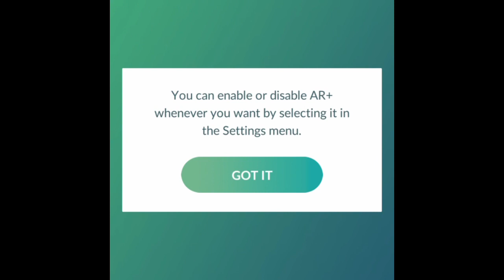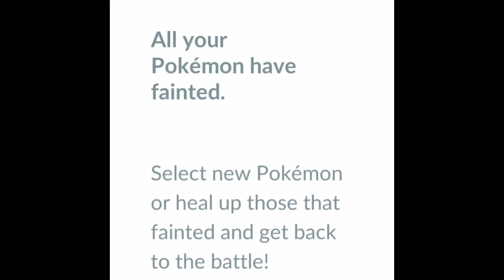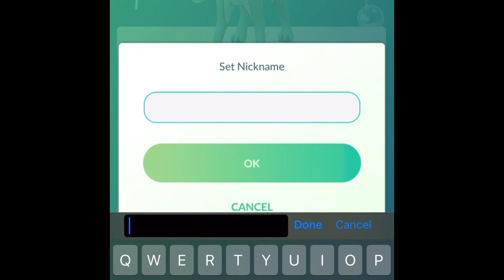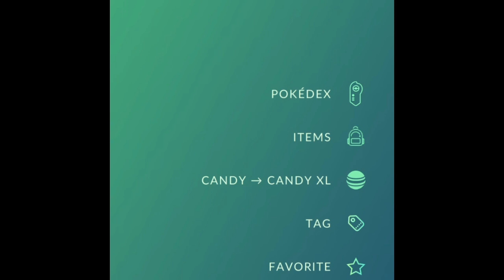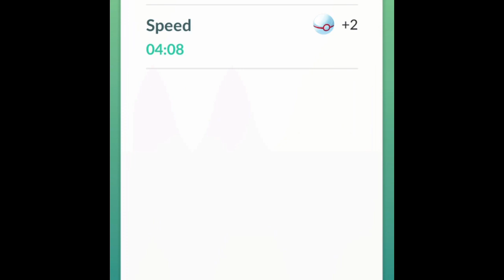All 6 Raids of Suicune! and the Shiny -Edit it with iMovie and it doesn't show you the Full Screen:(